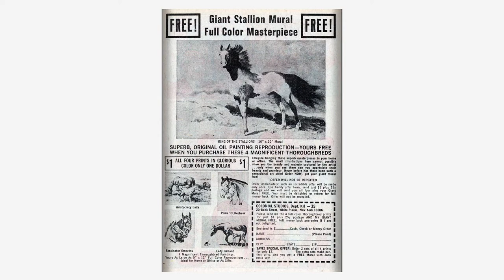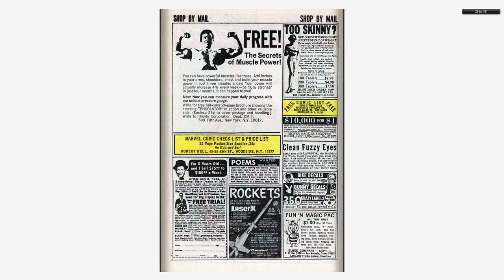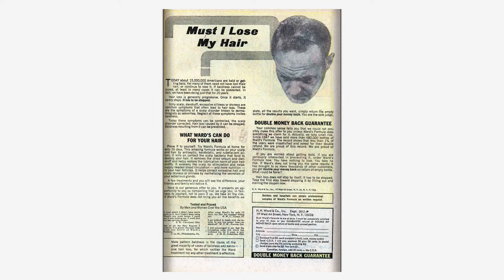196812 Millie the Model v1 165